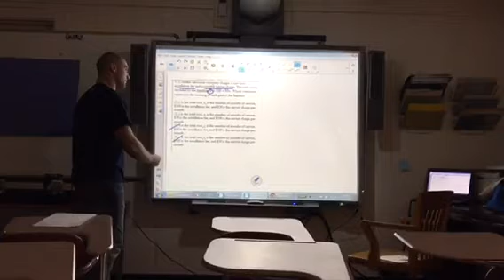Topic 24 - Question 5